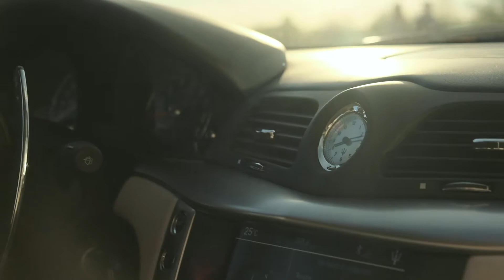Instagram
Снято на:
Камера Fujifilm X-T30
Объектив Sirui Anamorphic 50mm F1.8
Объектив Fujifilm XF35mm F2.0 R WR
Объектив Fujifilm XF18-55mm F2.8-4mm R LM OIS
Дрон DJI Mavic AIR
Стабилизатор DJI Ronin SC